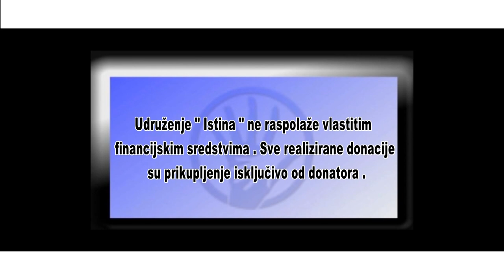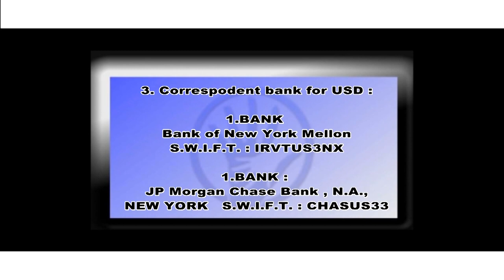IstinaTV donacija od FB TVOJE MALO NEKOM ZNAČI MNOGO u Vrnograč za Pašić Rešid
FB GRUPA TVOJE MALO NEKOM ZNAČI MNOGO na čelu sa Samirom Cecunjanin do sada je pomogla mnoge porodice u BiH, Crnoj Gori i Srbiji.
Dobri ljudi odazvali su se na svaki Samirin apel te uzeli učešće u akcijama. Veliko HVALA od srca na pomoći i podršci koja mnogo znači onima koji su se našli u nevolji i zatražili pomoć dobrih ljudi.
Ovo je jedna od porodica kojima je uručena donacija.
Više u prilogu